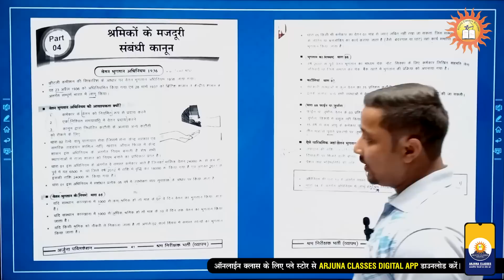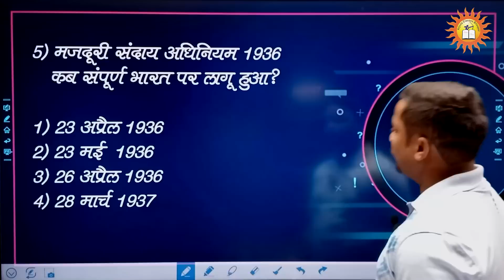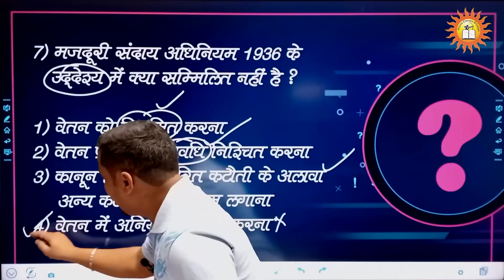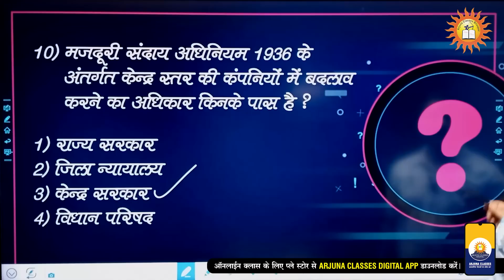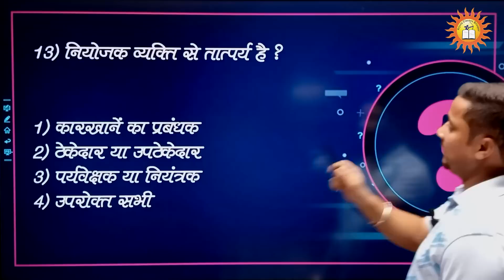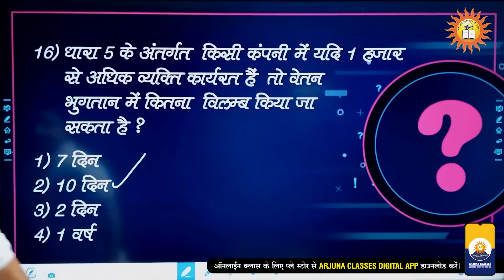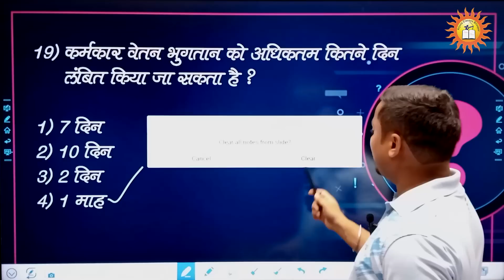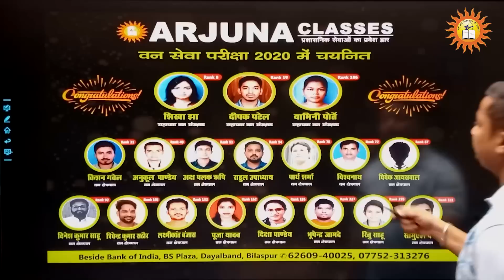Labour Inspector MCQs | वेतन भुगतान अधिनियम 1936 | CGVYAPAM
वेतन भुगतान अधिनियम 1936
लेबर भुगतान अधिनियम 1936 MCQs

ऑनलाइन क्लास ज्वाइन करने के लिए नीचे दिए हुए लिंक पर क्लिक कर ऐप डाऊनलोड कर सकते है👇

Address :
Beside Bank Of India BS Plaza Dayalband Bilaspur CG ,